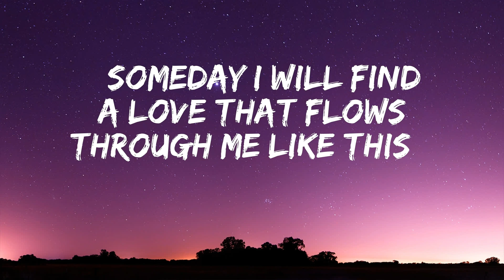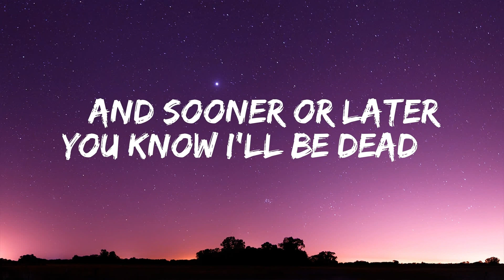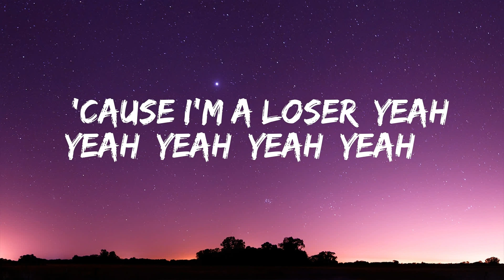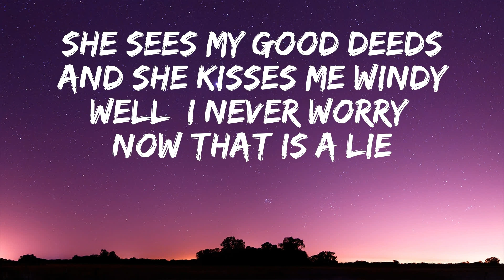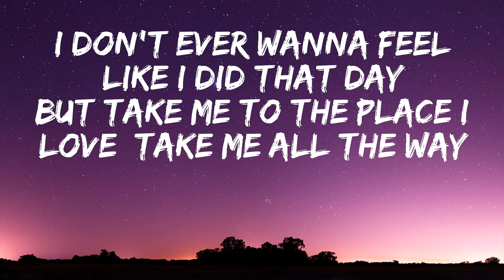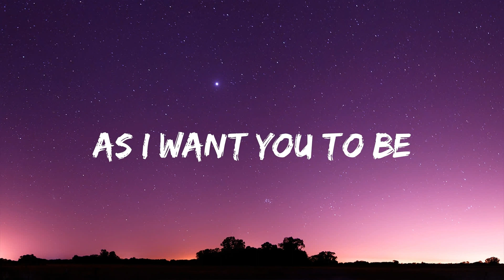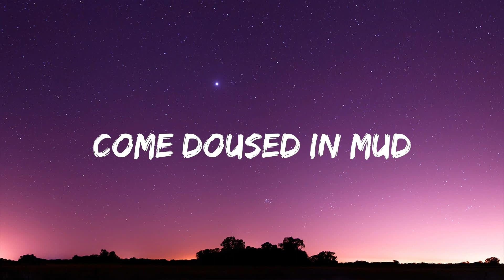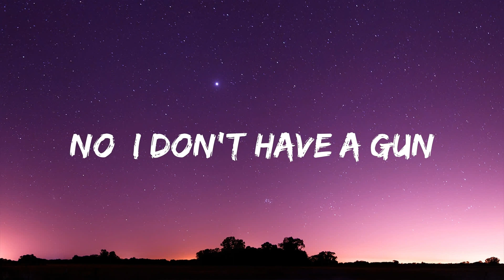3 Doors Down - Loser (Mix Lyrics), Red Hot Chili Peppers, Nirvana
🎤 Lyrics:

Breathe in right away,
Nothing seems to fill this place
I need this every time,
Take your lies get off my case
Someday I will find a love
That flows through me like this
This will fall away,
You’re getting closer to pushing me
Off of life’s little edge
Cause I’m a loser
And sooner or later
You know I’ll be dead
You’re getting closer,
You’re holding the rope,
I'm taking the fall
Cause I’m a loser, I’m a loser, yeah
This is getting old,
I can’t break these chains that I hold
My body’s growing cold,
There’s nothin left of this mind
Or my soul
Addiction needs a pacifier,
The buzz of this poison is taking me higher
Cause I’m a loser and sooner or later
You’re getting closer,
You’re holding the rope and
You’re getting closer,
And I’m taking the fall